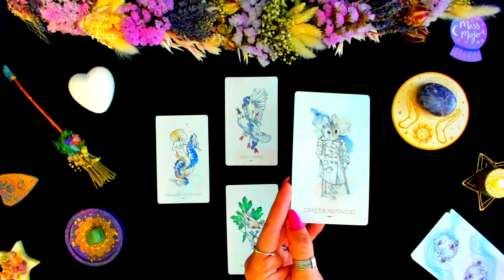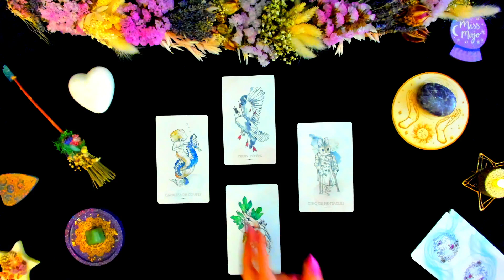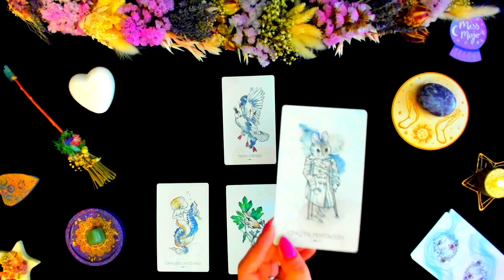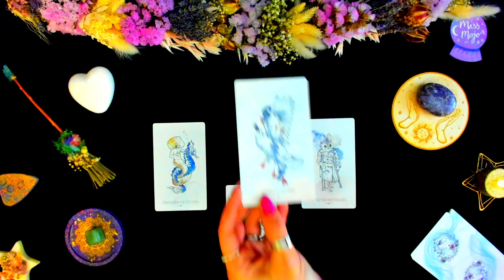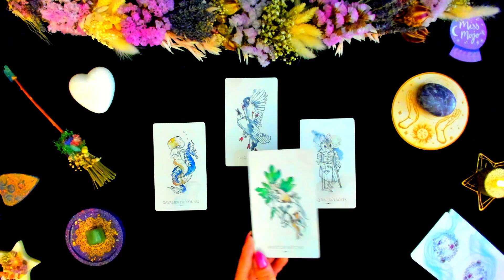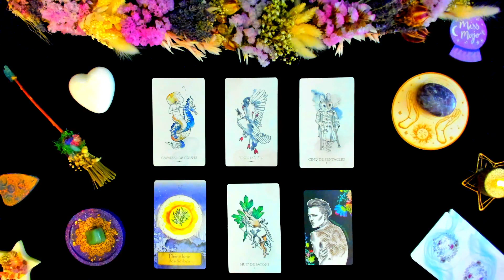🍓 Scorpion - JUIN 2021 - Des nouvelles qui arrivent au galop 🌞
🎁 Concours Juin 2021
Deux tirages en croix sont à remporter ce mois-ci.
1. Commentez cette vidéo en m’expliquant comment cet horoscope résonne ce mois-ci en vous. Un commentaire sera sélectionné et remportera donc un des deux tirages.
2. Ou indiquez en commentaire de cette vidéo le réseau social (Facebook ou Instagram) sur lequel vous me suivez ainsi que votre pseudo sur ce réseau social. Un commentaire sera sélectionné et remportera donc l’autre tirage.
🍀 Bonne chance !
❤️Miss Mojo 🕊

🕯Si vous souhaitez faire un don libre pour soutenir ma chaine, vous pouvez le faire là

🔮 Cet horoscope a été réalisé à l'aide du Tarot de l’Entre-Mondes et les oracles du Pouvoir Personnel et de La Magie forestière, tous trois édités par Arcana Sacra, label d’Alliance Magique

💐 La couronne de fleurs a été réalisée par les petites mains de fée de Mélodie
🕯Le galet violet est une lepidolite offerte par MyEimeon
🌙 Et son support en bois a été réalisé par l'artiste Voron Wood